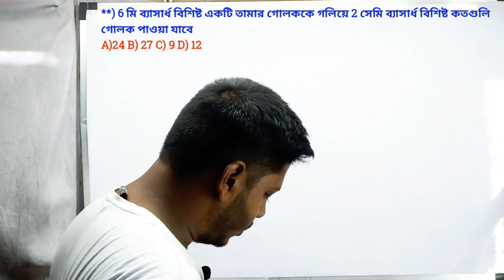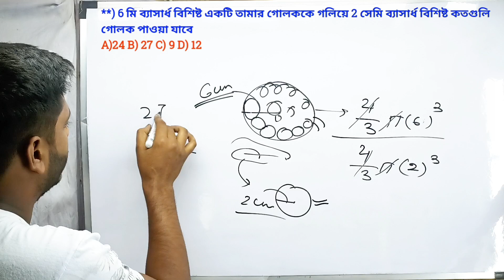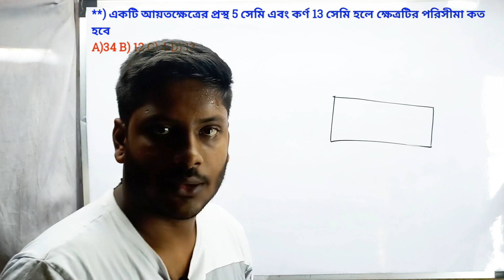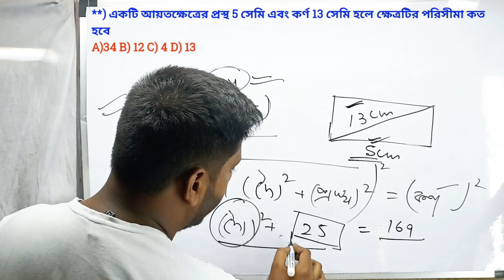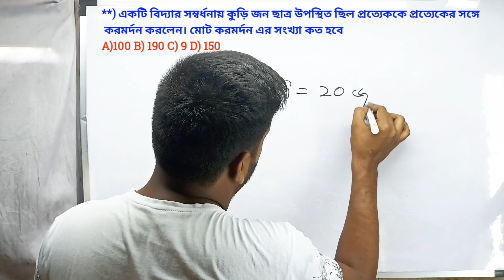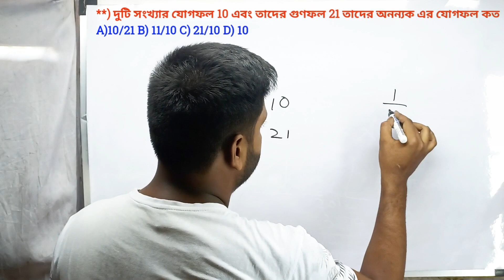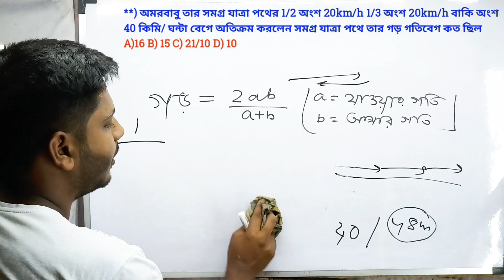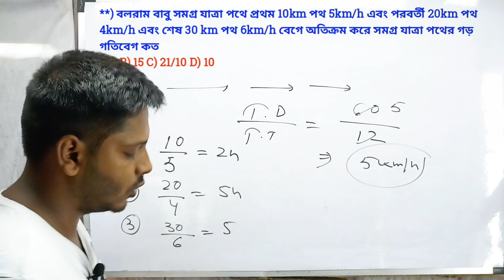WBP 12000 Constable New Vacancy Math Class 2023, SSC GD New Vacancy 2023, WBP New Vacancy class 2023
🇮🇳 **SSC Gd / Food SI/RPF/ Upcoming WBP/KP SI কোর্স ভর্তি হতে Click করে লিখো dada ____ Batch** :- 👇